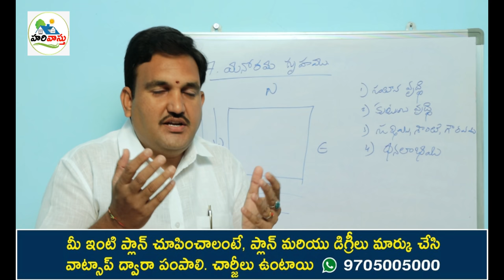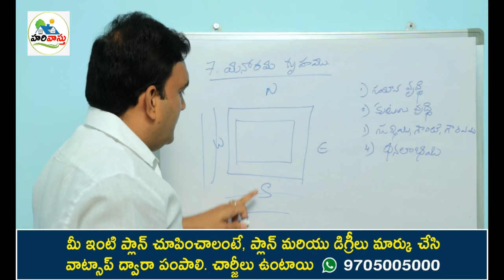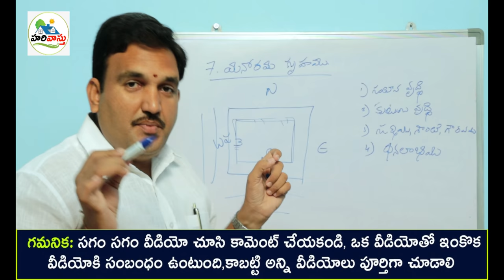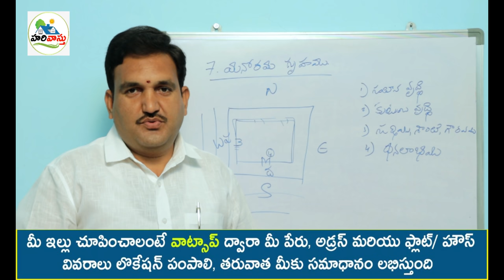మనోరమ గృహం | south door and west door | dakshana dwaram | padamara dwaram vastu in telugu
200👉 Please Watch  ► మనోరమ గృహం | south door and west door | dakshana dwaram | padamara dwaram vastu in telugu

south west lo door undocha,
west lo and south lo door undocha,
manorama gruham vastu,
hari vastu south west door vastu in telugu,
hari vastu padamara dakshana dwaram vastu ,